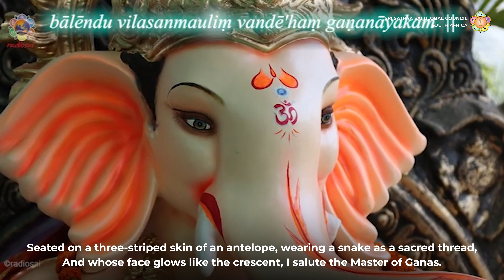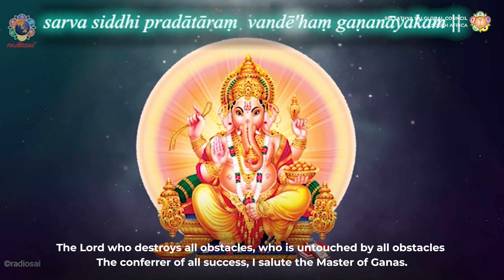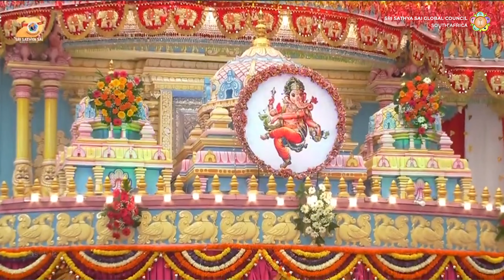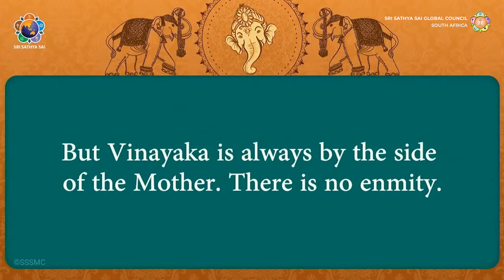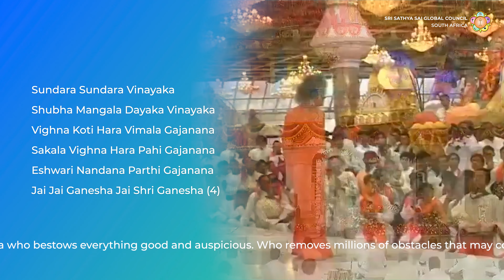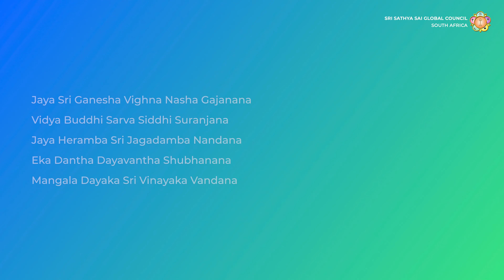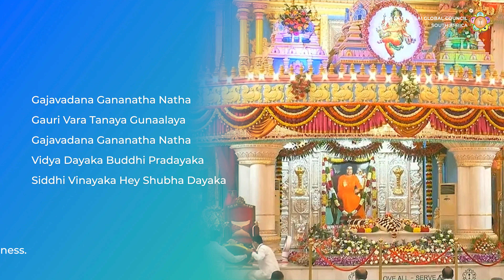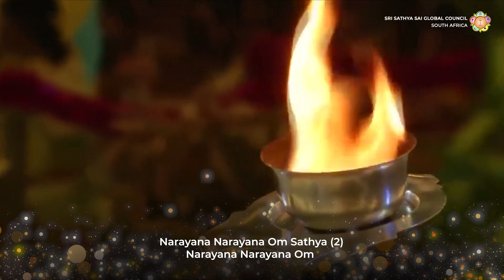National Ganesha Chaturthi Celebrations | 31 August 2022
Sri Sathya Sai Global Council South Africa lovingly invites all Devotees to attend the National Ganesha Chaturthi Celebrations